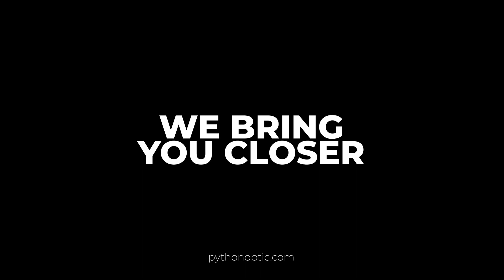Spotting the Rarest Bird with Range Master Ultra HD Monocular - EASY